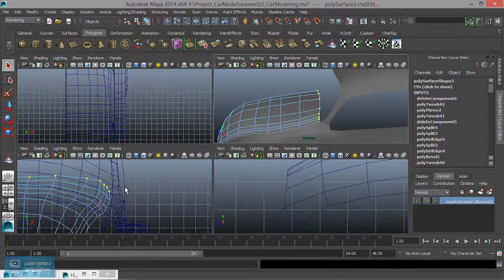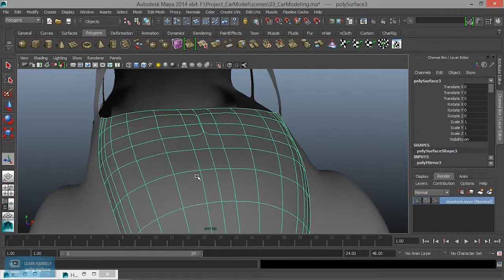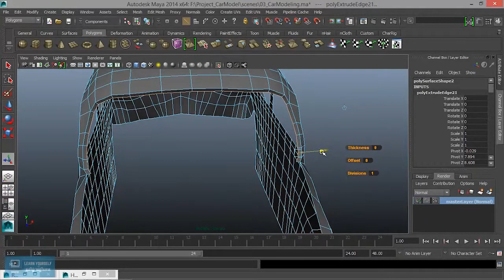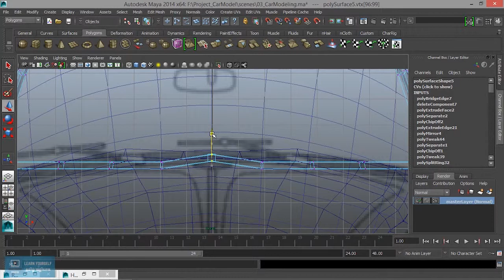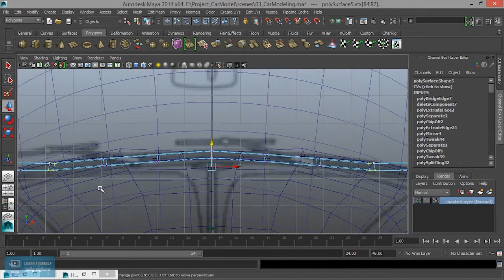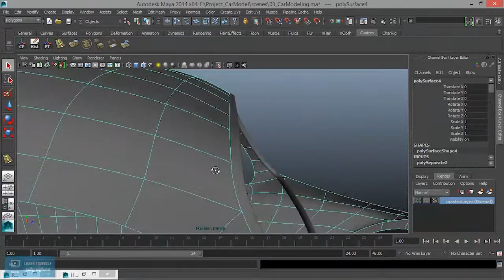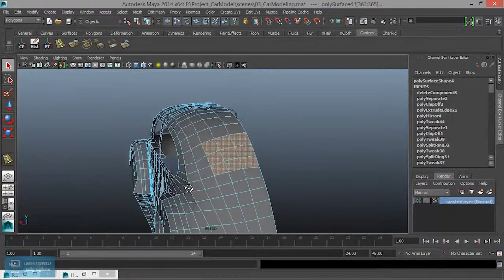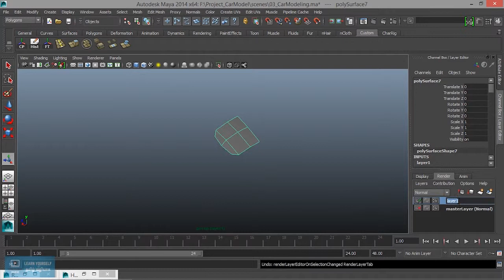Car Modeling - front bonnet in Maya - Lesson 16/41 Tamil Tutorial